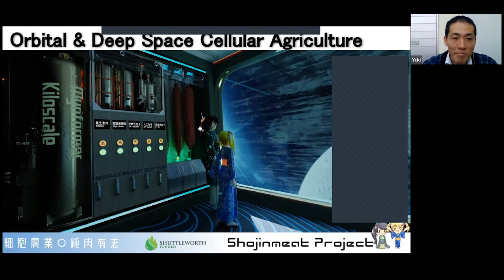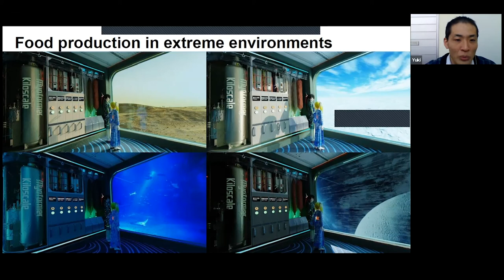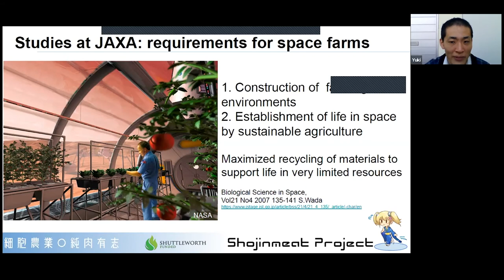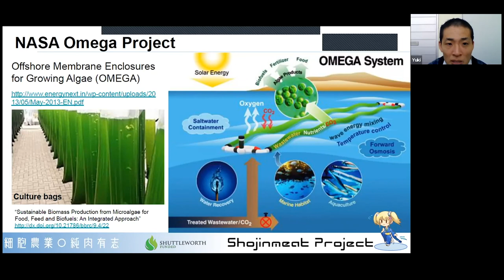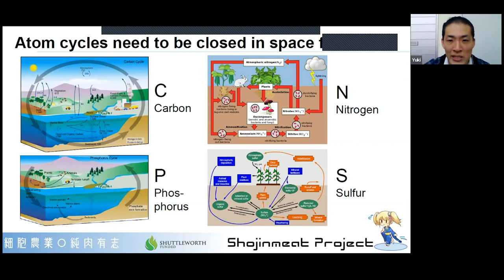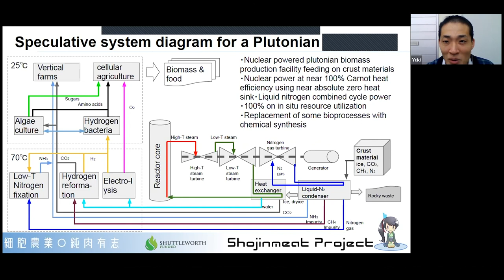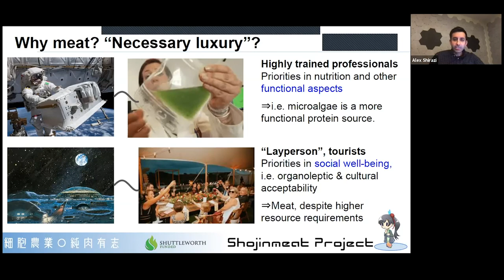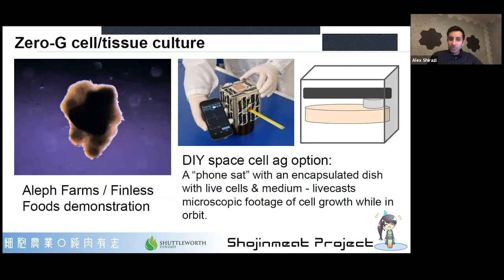Orbital & Deep Space Cellular Agriculture - Yuki Hanyu - CMS20 Online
This presentation was recorded during the Cultured Meat Symposium, CMS20 Online. Learn more about the Cultured Meat Symposium

Orbital & Deep Space Cellular Agriculture

Yuki Hanyu, Integriculture

Abstract:
Cell-cultured meat has made numerous appearances in works of science fiction as a resource-saving way of producing food in space. Recent works at JAXA cites cellular agriculture as a potential source of protein in long-duration space missions and habitats. Compared to space food, food production in space carries different requirements and priorities, with implications in matter recycling and in situ resource utilization. Possibilities of augmented resource harvest and management by cellular agriculture is discussed.